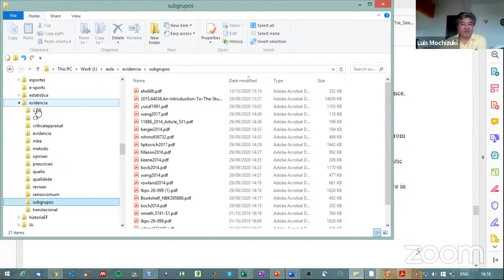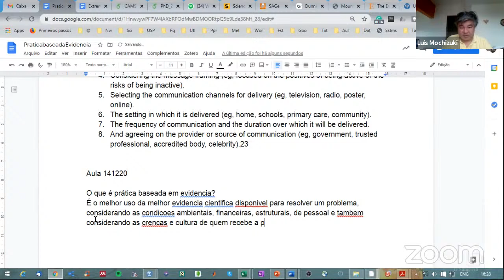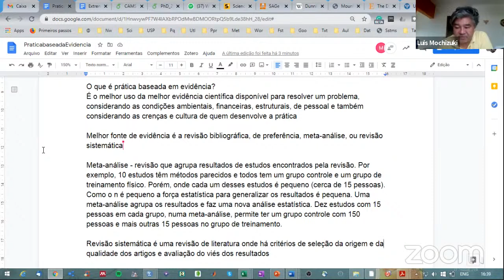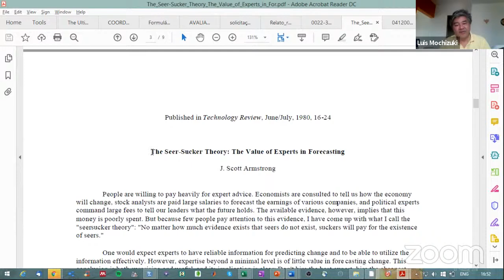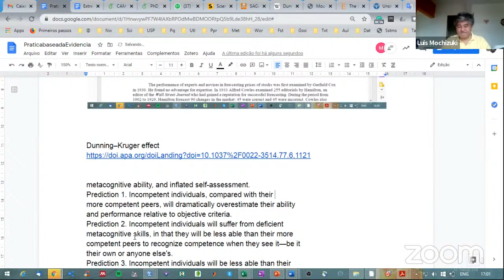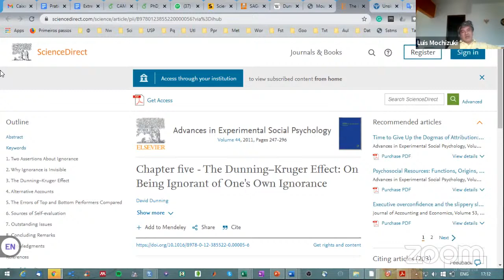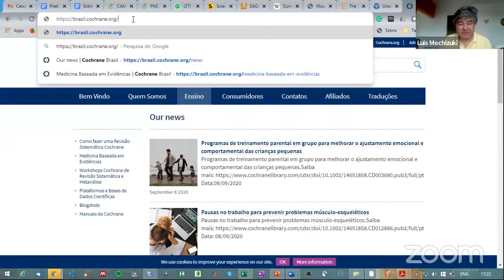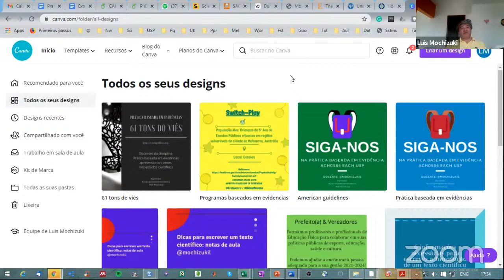Luis Mochizuki's Personal Meeting Room